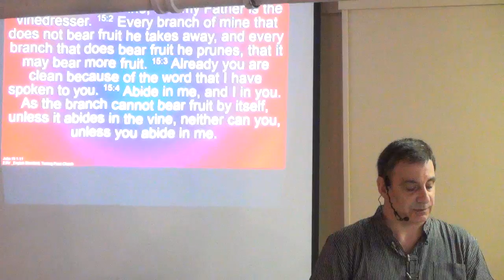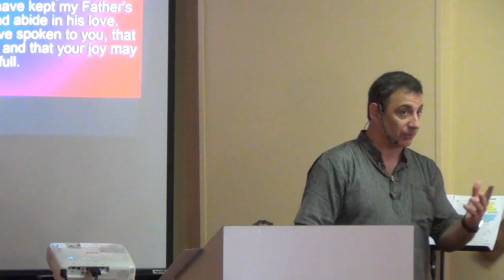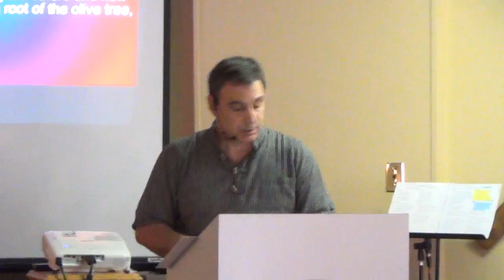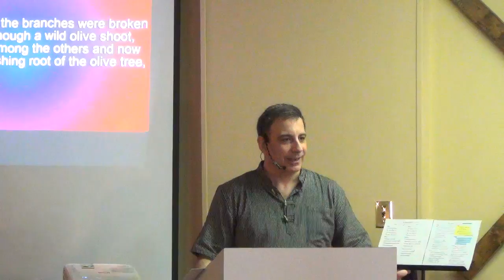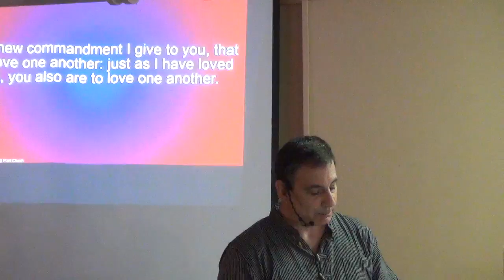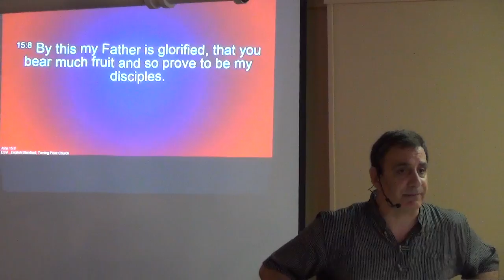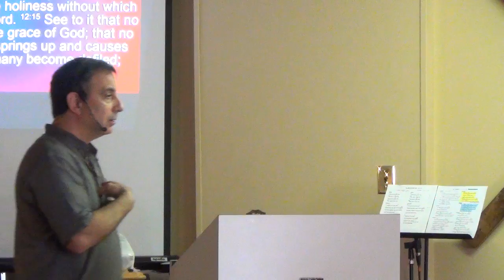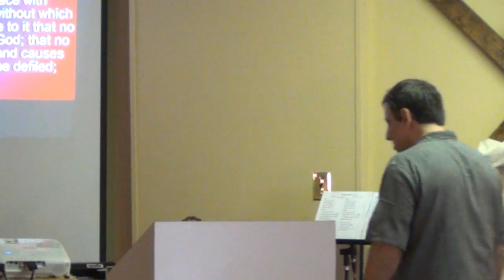Chris Tringali "Abiding In Christ" John Chap 15, vs 1-11 Pt 1 of 2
Sunday Worship - 10am, Tuesday Prayer - 7pm, Wednesday
"Sharing the Heart of God with the Heart of the Mohawk Valley"
Love!